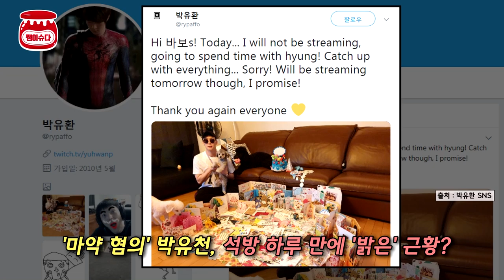박유천, 석방 하루만에 전해진 근황은?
마약류 관리에 관한 법률 위반 혐의로 집행유예형을 선고받고 석방된 박유천의 근황이 공개됐습니다.

박유천의 동생이자 배우인 박유환이 박유천의 모습을 공개한 것인데요.

박유환은 지난 3일 자신의 SNS에 "난 오늘 방송하지 않고 형과 시간을 보낼 거다. 다들 다시 한 번 고마워"라는 글과 함께 사진을 게재했습니다.

사진 속 박유천은 반려견을 안고 밝게 웃고 있는데요. 특히 팬들이 보낸 편지와 선물이 집안 한구석을 가득 채워 눈길을 끕니다.

앞서 수원지방법원은 지난 2일 마약류 관리에 관한 법률 위반 혐의로 재판에 넘겨진 박유천에게 징역 10개에 집행유예 2년, 추징금 140만원을 선고했는데요.

이와 함께 재판부는 보호 관찰과 마약 치료 명령도 함께 내렸습니다.

이에 따라 박유천은 지난 4월 26일 구속된 이후 68일만에 석방됐습니다.

kstarnews 이보람입니다.